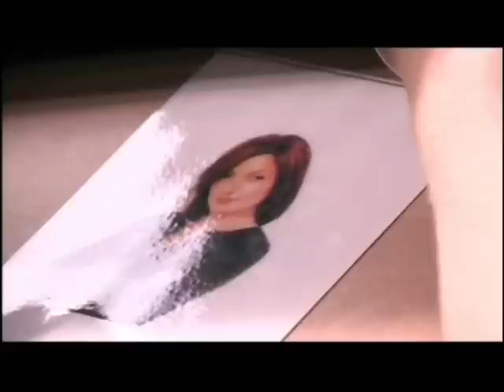Business Studies - Year 9 - Whitley Bay High School